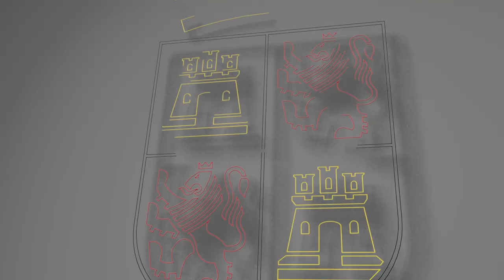05/02/2024 Declaraciones de la consejera de Movilidad de la Junta de Castilla y León